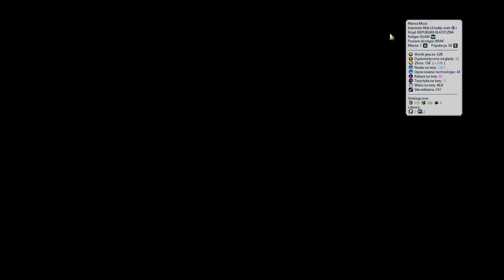Civilization 6 / LP: Turcja #8 - SI się poprawiło... (Bóstwo)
Ostatni patch chyba rzeczywiście polepszył grę botów... / Deity / Poradnik.

Jeśli chcesz zagrać na tej samej mapie i ustawieniach to pobierz zapis gry, skopiuj do folderu C:\Users\Profil\Documents\My Games\Sid Meier's Civilization VI\Saves\Single i wczytaj z menu Civki.
💾 Fix AI Luxury Improvement issue with Monopolies and Corporations Game Mode